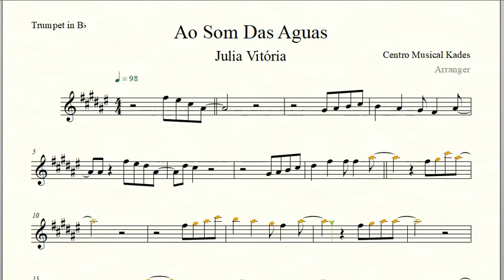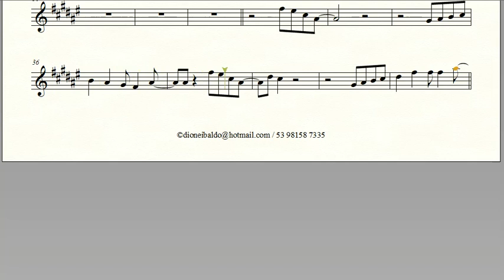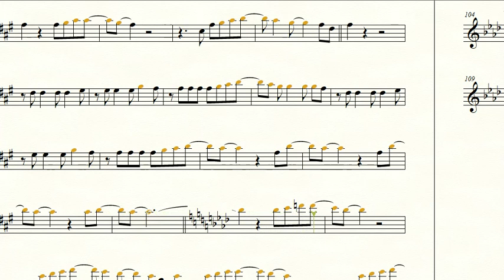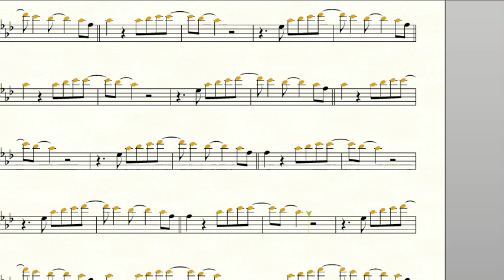Partitura AO SOM DAS ÁGUAS - Júlia Vitória - Trompete